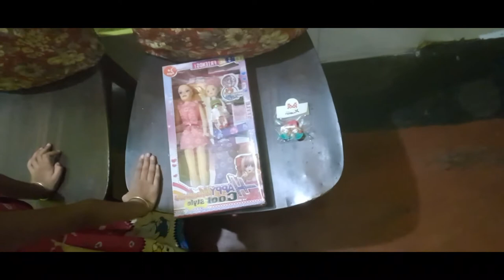belakoba r market a sobai mile alpo ghuru ghuru kore aslm 😊😊||pochondo gorom 🤯